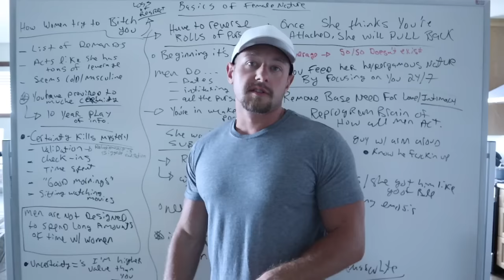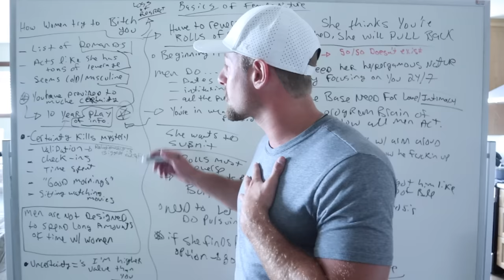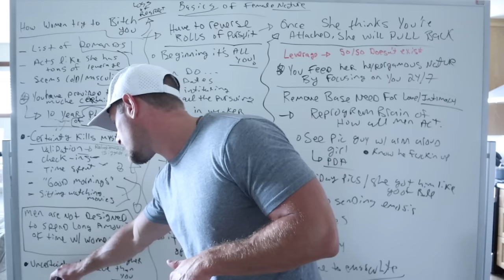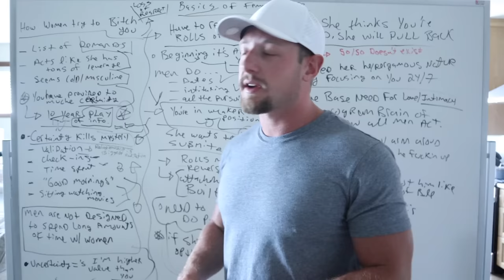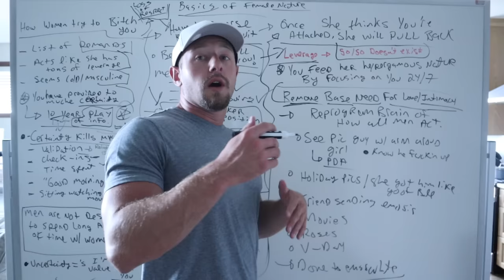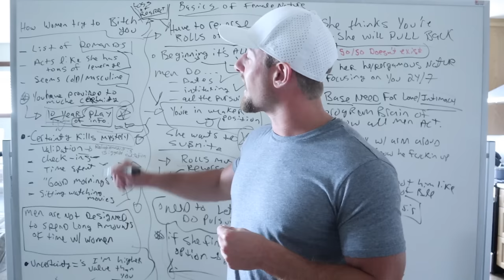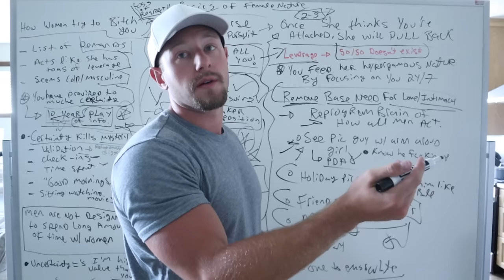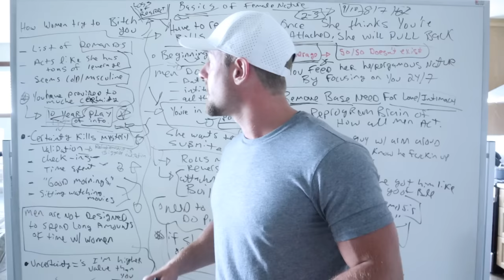EMOTIONAL WEAKNESSES WOMEN Despise in MEN that BREAKS her ATTACHMENT towards you (hypergamy truths)